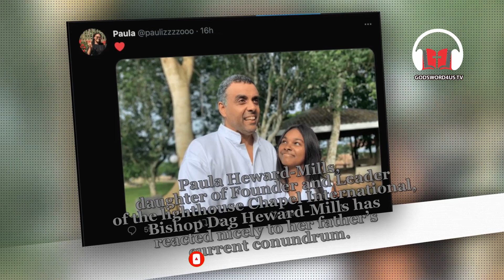PAULA, DAUGHTER OF BISHOP DAG HEWARD-MILLS REACTS NICELY TO HER FATHER’S CURRENT CONUNDRUM